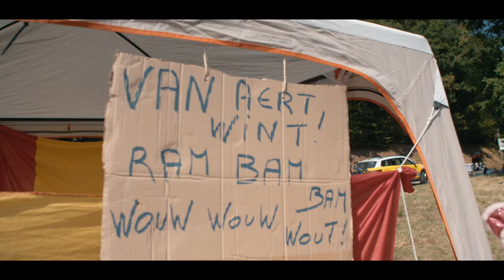WOUT VAN AERT - TOUR DE TIETEMA ft. LUCAS HAMMING | TOUR DE FRANCE 2020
Tadadadada ta! Wout van Aert! 🎶  Samen met Lucas Hamming (want Bas mocht dit jaar niet zingen van Josse en Devin) supporten we de jarige Wout van Aert met deze chanson. Check morgen de making-off! 😏

Deze serie wordt mede mogelijk gemaakt door:
Bingoal
ŠKODA | We Love Cycling

CHECK LUCAS HAMMING! 🎶

WORD FAN VAN TOUR DE TIETEMA! 🤜🏻🤛🏻

Met dank aan:
Team Jumbo-Visma
NAMEDSPORT
Hielke Visser (translator)
Sven Jonker

Idee & uitvoering:
Bas Tietema
Josse Wester
Devin van der Wiel
Matthias Himschoot aka De Belg

Lyrics:
Tadadada da, Wout van Aert

Over de weg in zwart en geel,
Zet koersen naar z’n hand,
Hij wint alles wat-ie wil.

Van Strade tot San Remo,
Etappes in de Tour,
Bidons halen voor Roglic,
Boeit hem geen ene moer.

Hij is niet te stoppen,
Hij is onze held,
Hij is niet te kloppen.

Wout van Aert ons kampioen,
Wout van Aert die gaat het doen,
Wout van Aaaeert.

Wout van Aert is onze held,
In de Tour en in het veld,
Wout van Aaaeert.